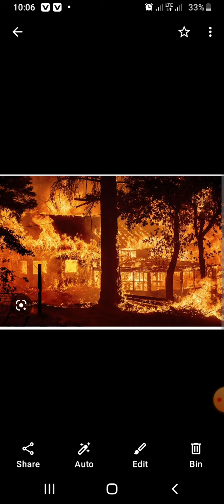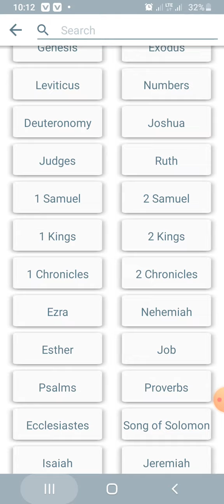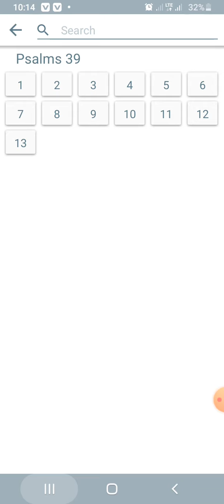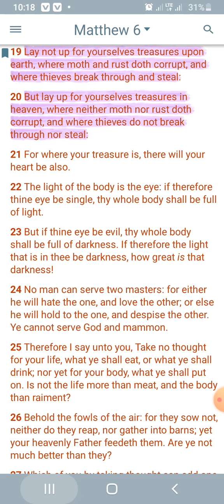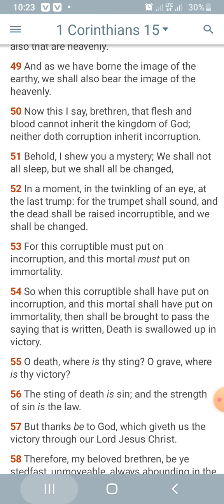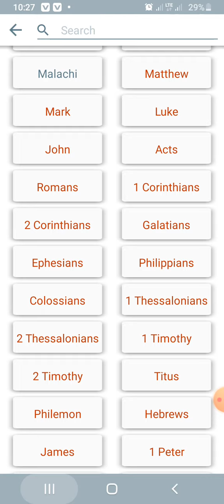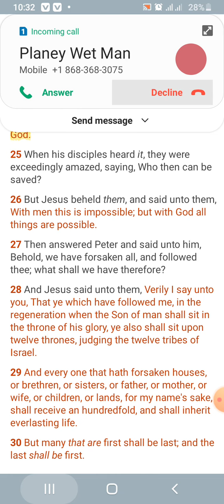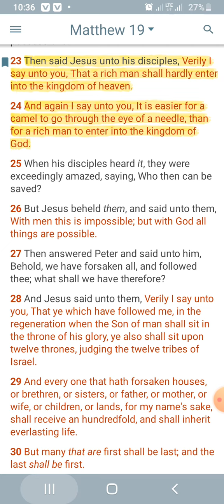Lose everything To Gain All 🌌🌍